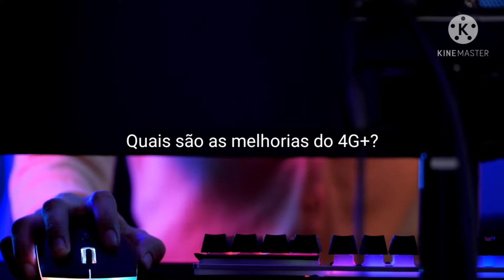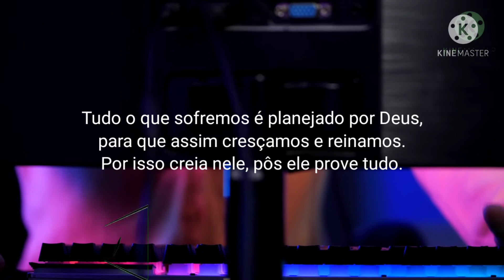4G+ O QUE É? 4G+ VS 4G; EU POSSO USAR?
O que é 4G+? 4G+ VS 4G; Eu posso usar o 4G+? Estas e outras perguntas respondemos neste vídeo, então não perca, pôs ele vai te dar mais conhecimento sobre a sua internet e como você pode melhorá-la, e caso você perca esse importantíssimo conteúdo, você provavelmente vai deixar passar uma grande oportunidade tanto profissional como pessoal, então assista o vídeo inteiro.